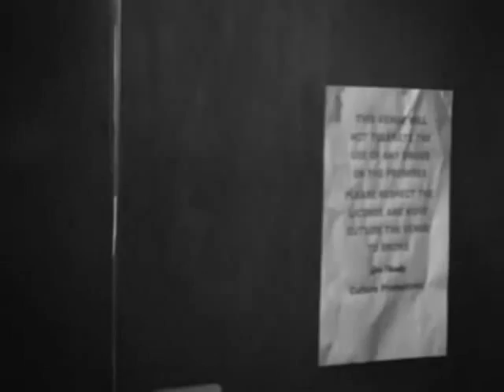KENNY GAMBLE THE JOKES ON YOU